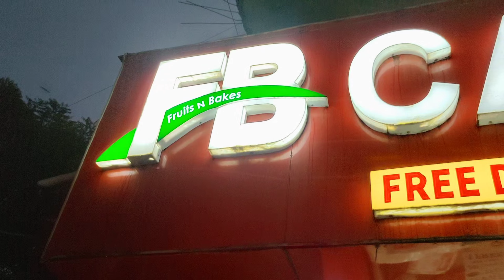Sirathvik Birthday vlog😻 | Mini Birthday vlog | watch till End😀